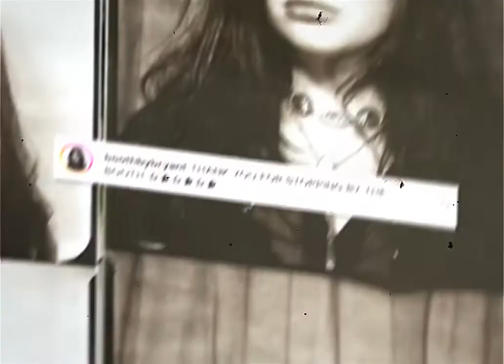420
Jules
-by @rixzhel